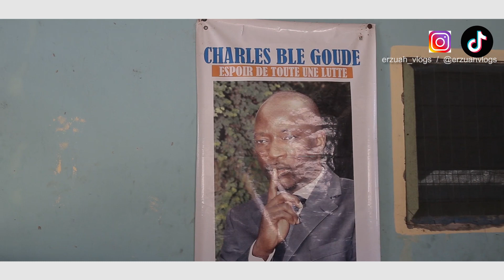Refugees frequently encounter extremely difficult situations.(Ampain Refugee Camp)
The Ampain Refugee Camp in Ghana is indisputably the largest and most populous one, hosting over half of the total number of refugees and asylum seekers in the country.